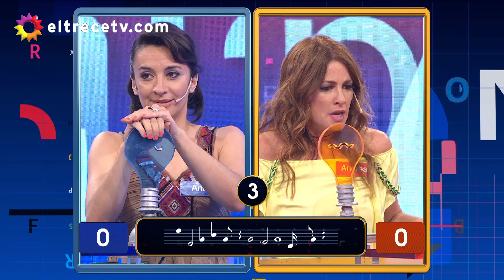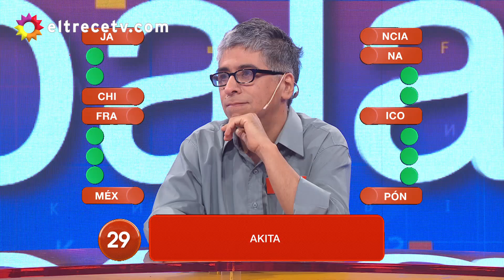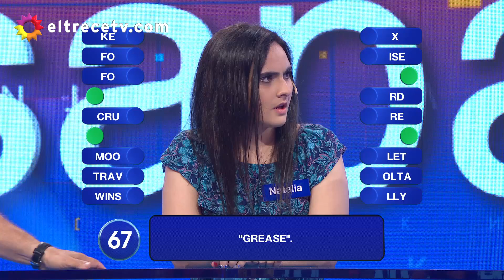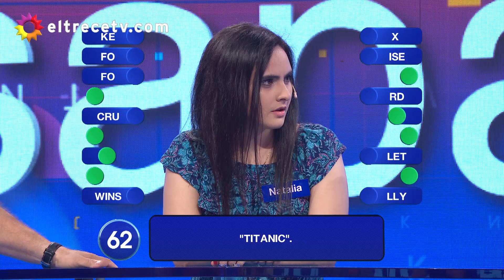Pasapalabra - Programa 18/01/17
Programa emitido el jueves 18 de enero de 2018 en eltrece.
Invitados: Anita Martínez, Larry de Clay, Andrea Campbell y Mariano de la Canal.
¿Querés participar en Pasapalabra?